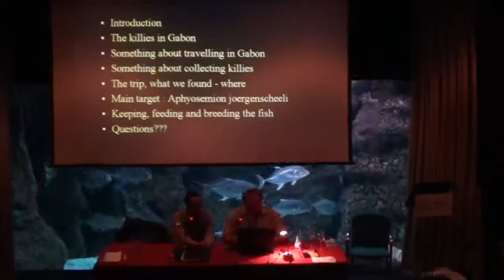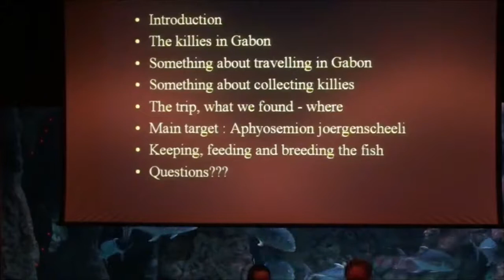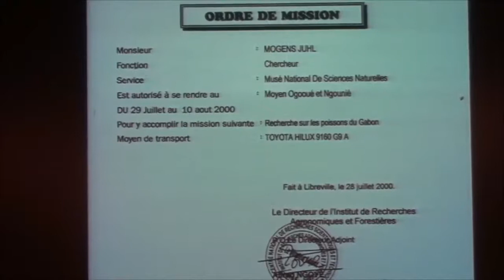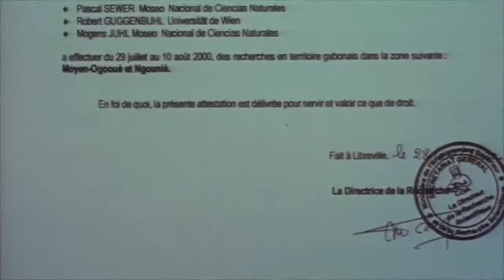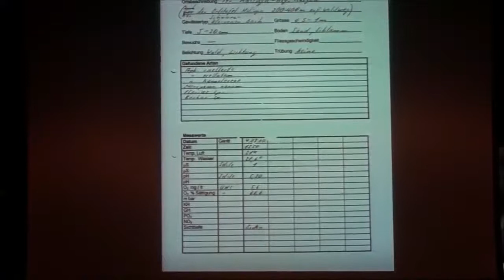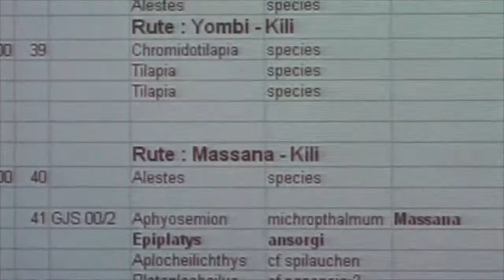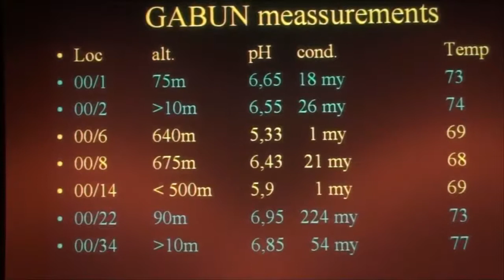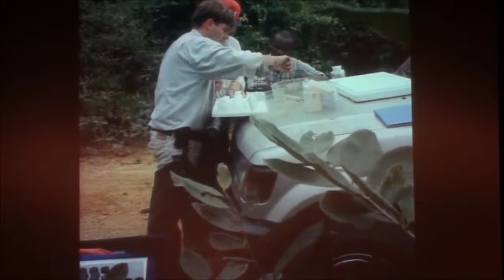XX Convención SEK - Killis de Gabón por Mogens Juhl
XX Convención SEK - Gijón 2013
"Killis de Gabón"
Mogens Juhl (Dinamarca)